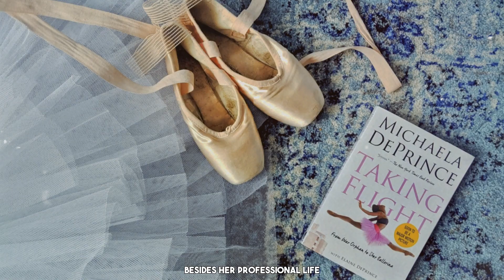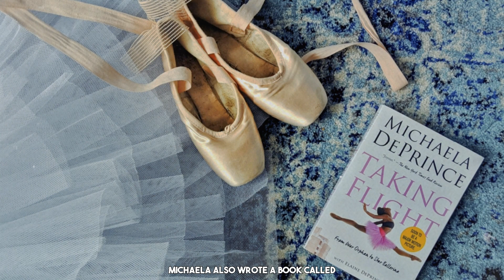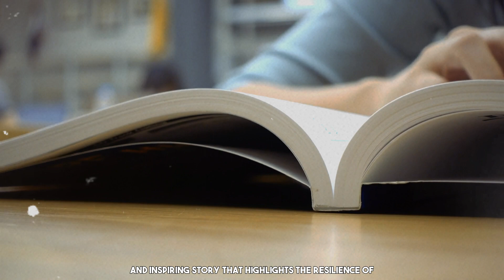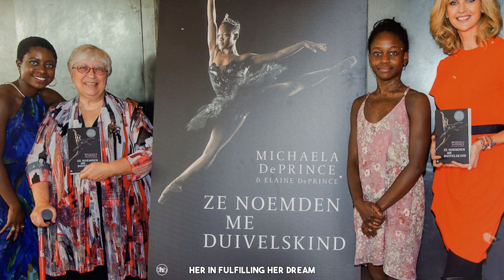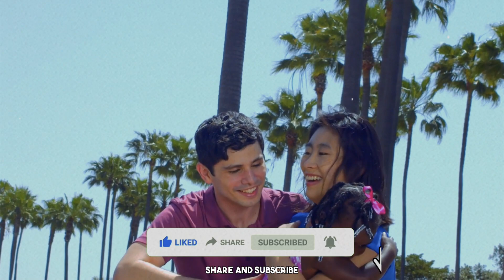A Black Girl's Journey with her Adoptive Parents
Appreciate your parents' love and guidance like never before after watching this video. In this emotional and heartwarming video, we'll share the inspiring story of a black girl who was adopted due to the civil war. We'll also reflect on the importance of having parents in our lives and the struggles that those without parents face.

Heroes Summary wants to remind our viewers that while we strive to ensure the accuracy and reliability of our content, we are not licensed professionals or experts in the fields we cover. Our research is based on publicly available sources, and we make every effort to verify the information we present. However, we cannot guarantee the accuracy or completeness of the information we share, and we encourage our viewers to conduct their own research. We are committed to presenting our content in an entertaining and informative manner, but we cannot be held liable for any actions taken based on the information presented in our videos.